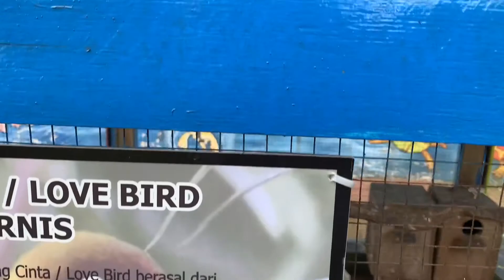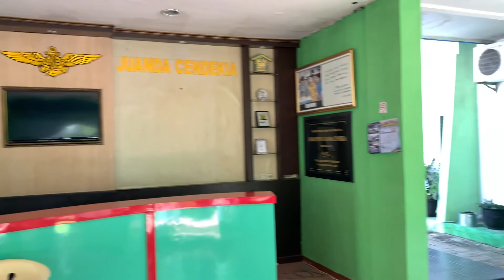SIDOARJO : RUMAH PINTAR JUANDA JUNI 2022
Rumah Pintar Juanda terletak di dekat Terminal 2 Bandara Juanda. Tempatnya cukup luas dan lengkap untuk hiburan anak-anak.

Lokasi di Google maps :  Rumah Pintar Juanda Cendekia
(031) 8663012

Semoga bermanfaat!